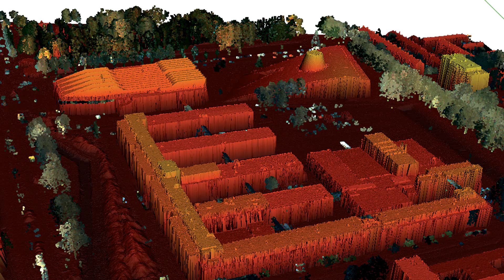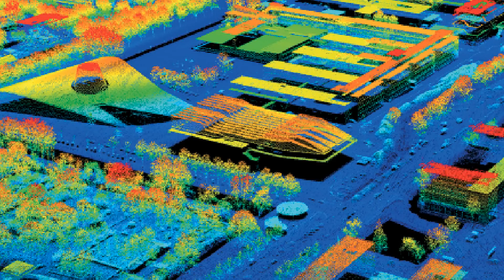Geomatics Master at TU Delft's Faculty of Architecture and the Built Environment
TU Delft's Faculty of Architecture and the Built Environment offers Masters in five fields highly relevant for the built environment. Each Master focusses on connecting its specialisation to the broader context, creating professionals fit to deal with real-life situations. For more information on our programmes please